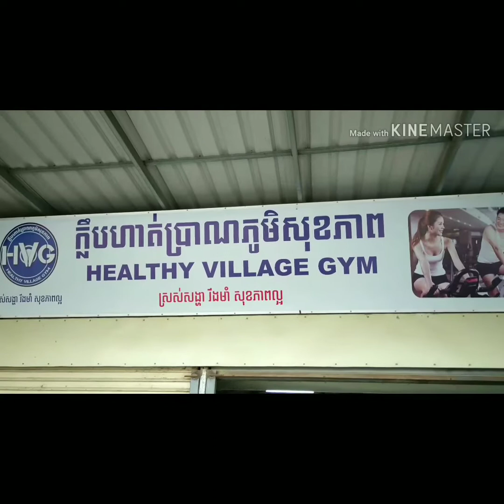Fitness Bodybuilder for Health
watching my video from the beginning to the end.
I wish you good  luck all friends.

want to confirm that my channel the video focuses on
1/ how to make wallets bags and belts leather
2 /talk about health  cleanliness and environment
3 / family entertainment
4 / Exercise fitness
I hope you will support all my video and happy when visiting